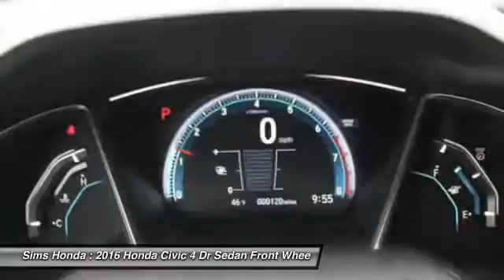2016 Honda Civic Burlington WA 1438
2016 Honda Civic EX-L

Sims Honda
1615 S. Goldenrod Road